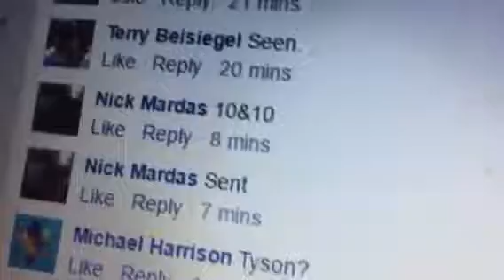Tyson nick 10/10